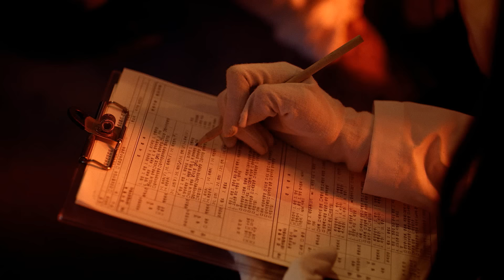달마시안 (DALMATIAN) - E.R (HD Full Version) MV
전 멤버가 작사,작곡,프로듀싱 능력까지 갖춘 '달마시안'
틀에 찍어내듯 똑같은 비트, 지루한 멜로디는 용납되지 않는다.
오직 '달마시안의 음악' 이라고 불리울 뿐.

2011년 2월 14일 발매한 첫번째 미니앨범 이후 약 1년 3개월 만에 두번째 미니앨범을 들고 대중 앞에 선 '달마시안'.
아이돌의 평균적인 활동 시기와는 거리가 먼 긴 공백기간 동안 각고의 노력 끝에 진정한 달마시안만의 모습을 찾아낸 미니앨범 'State of Emergency' 는 드디어 달마시안의 컴백을 '긴급' 하게 알리고, 혜성처럼 나타난 이들의 음악이 가요계 판도를 뒤집을 수 있길 기대하는 마음과 각오로 준비한 앨범이다.
엠블랙, 브라운아이드걸스 미료, 씨스타 등의 앨범에 참여해 가요계 히트 메이커로 떠오른 프로듀서팀 '이단 옆차기'와 달마시안의 전 멤버가 프로듀싱에 직접 참여했다.

'달마시안'은 일본 국적의 한국계 혼혈 멤버 '사이먼'(SIMON)이 새 멤버로 합류, 더욱 글로벌화 된 모습으로 태어나 5인조로 재편성됐다. 리더 이나티(INATI), 메인보컬 지수(JEESU), 리드보컬 다니엘(DANIEL), 보컬 영원 (YOUNG WON), 랩과 보컬을 함께 소화할 수 있는 다재 다능한 새 멤버 사이먼(SIMON)이 새로운 '달마시안'의 모습을 구축했다.
한 눈에 이들의 콘셉트를 볼 수 있는 재킷 앨범은 그동안 이들이 얼마나 발전했는지, 얼마나 성숙해졌는지를 가늠케 한다. 약 12시간 동안 진행된 달마시안 멤버들의 고유 이미지가 투영된 타투 또한 이번 달마시안 재킷 사진을 보는 즐거움을 배가시킨다.

달마시안 두번째 미니앨범의 타이틀곡인 'E.R' (emergency room)은 가요계에서 핫(hot) 키워드인 '이단 옆차기' 프로듀싱팀이 완성했다. 미리 달마시안의 'E.R'을 접해본 많은 가요 관계자들이 극찬을 아끼지 않은 완성도 높은 곡으로 기존의 달마시안의 이미지와는 정 반대인 남성적이고 파격적인 이미지로 전격 변신했다.
또한 'E.R'의 뮤직비디오는 서태지, 비스트 등 최고의 뮤지션과 작업해온 자니 브로스(ZANY BROS)의 홍원기 감독이 메가폰을 잡았으며, 이번 달마시안의 재킷 디자인은 신화, 2AM의 재킷 디자인을 맡아온 유명 그래픽 아티스트 이카마 등  최고의 스태프들이 참여해 달마시안의 파격 변신에 큰 힘을 실어줬다.

1. E.R
작곡 이단옆차기 / 작사 이단옆차기 /  편곡 이단옆차기
달마시안 두번째 미니앨범의 타이틀곡인 'E.R' (emergency room)은 하우스 리듬을 기반으로 기존의 기계적인 사운드에서 벗어난 어쿠스틱한 느낌으로 가득 채운 아날로그적 감성의 댄스곡이다. 첫 시작 도입부부터 들리는 피아노 테마와 사이렌 소리가 긴박함을 고조시키며 가사에서도 알 수 있듯 사랑하는 사람을 떠난 보낸 아픔을 Emergency (응급 상황)에 비유해 슬픈 감성을 자극시키며 멤버 각각의 보이스 컬러에 맞게 짜임새 있는 구성으로 완성도를 높였다. 또한 달마시안의 파격적인 변신과 함께 그동안 볼 수 없었던 독특한 안무 또한 눈길을 끈다.

Dalmatian's mini album: 'State of Emergency'
'Emergency Room'

Today's hottest artists such as MBLAQ, Brown Eyed Girls 'Miryo', SISTAR, and more have participated in this new project to help round out the quality and sound. Emergency Room (E.R) is a dance music filled with acoustic feelings. This song speaks of a man waiting for his departed love and he promises that he will wait for her even if his heart is breaking. Dalmatian also shows their powerful performance along with this song.